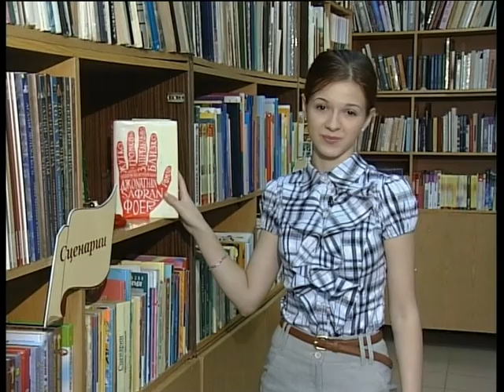Книжковий світ. Невдалі дублі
Моторошно голосно і вкрай близько. Краще і не скажеш!:)